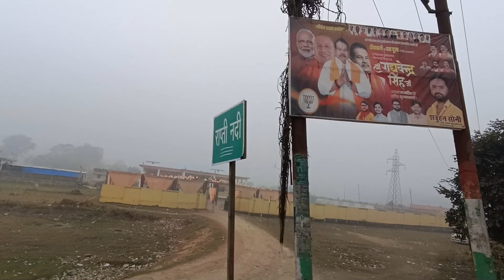Dumariyaganj To Itwa 🔥Chaukhra | Navel | Ragarganj Bazar | Asad Official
Hello Everyone Kaise ho 😁🙌
Guys is video mein bahut hi zyada Maza aane wala hai to video ko poora dekhna ek bhi part miss mat karna

siddharth nagar
dumariyaganj siddharth nagar
baidaula chauraha dumariya ganj siddharth nagar
dumariya ganj siddharth nagar
agrahari restaurant dumariya ganj siddharth nagar
nogar siddharth nagar
domariaganj siddharth nagar
siddharth nagar samachar
bansi siddharth nagar
siddharth nagar bansi
naugarh siddharth nagar
apna siddharth nagar
siddharth nagar news
siddharth nagar badh
siddharth nagar accident
up siddharth nagar accident
dumariya ganj
rapti nadi
gorakhpur rapti nadi
rapti river
rapti nadi gorakhpur
rapti nadi badh
rapti nadi balrampur
rapti
rapti nadi dumariyaganj
Family vlog
Funny video
Daily vlog
Travel vlogs
Daily vlogger
Funny fails videos
Daily vloggers
Funny Indian vlogger
Daily vlog challenge
Dark side of daily vlog